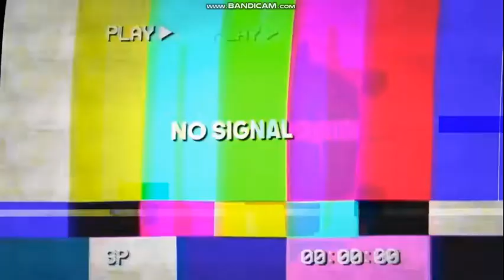Claire Rocksmith vs Harlo Haas vs Asher Lara vs Reese Rocksmith vs Nevaadaaa Quiz Battle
did these youtubers accidentally teleported to another world but they can breath in space while the sun is orange but it's really warm in there.